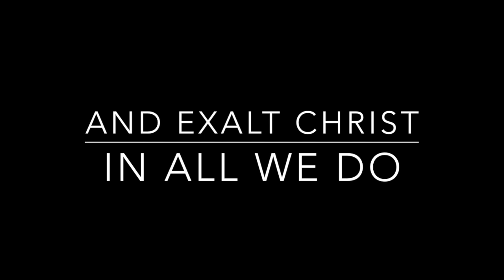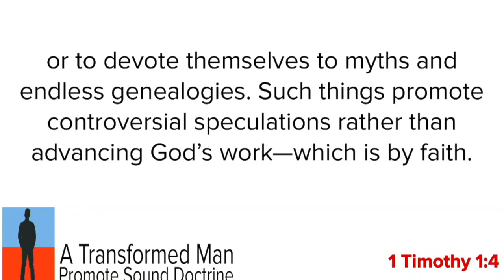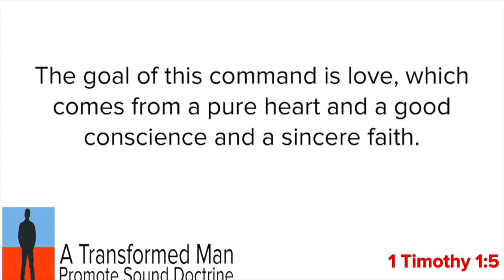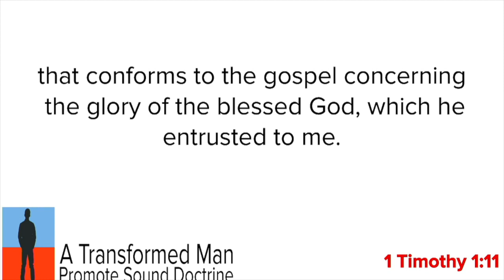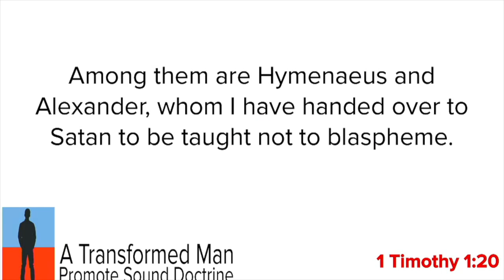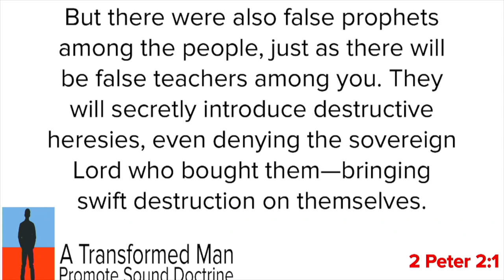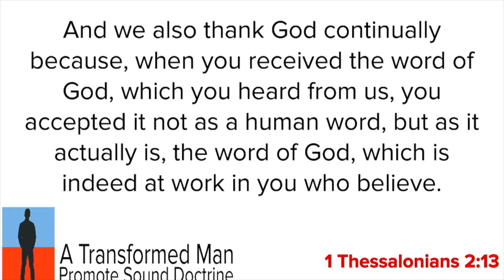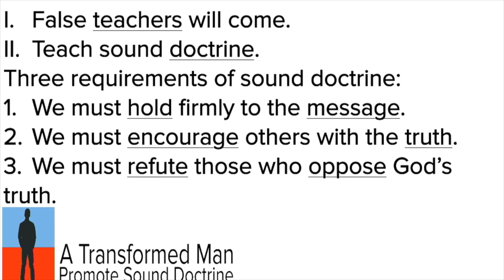A Transformed Man - Part 2 Promote Sound Doctrine - Pastor Jerry Wenger 1 Timothy 1:3-7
TodayPastor Jerry brings us the second sermon in his series "A Transformed Man" with a look at sound doctrine and the part it plays in the Christian life.

A Transformed Man - Part 2
Promote Sound Doctrine - Pastor Jerry Wenger
1 Timothy 1:3-7

Worship Set
In Jesus' Name
The River
Grace Like A Wave
Came To My Rescue